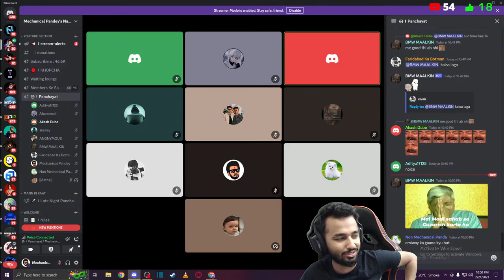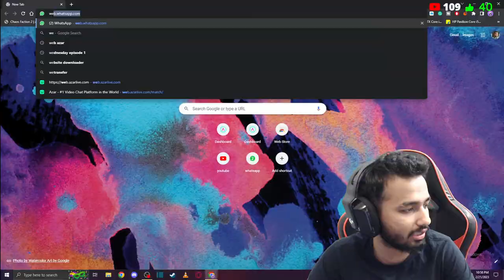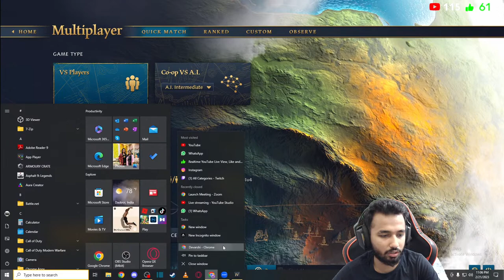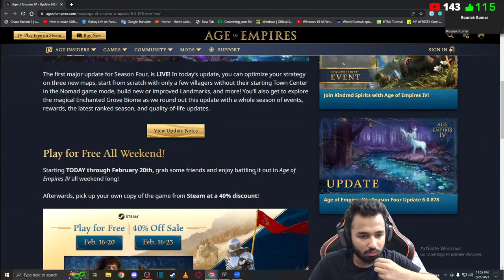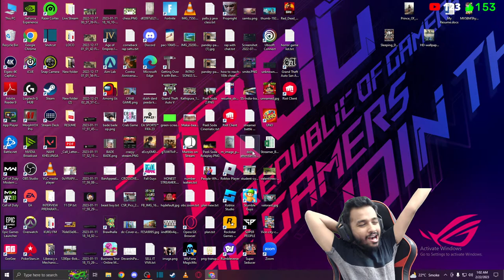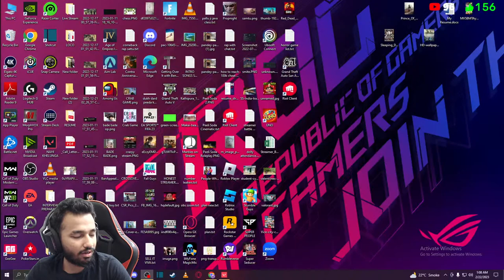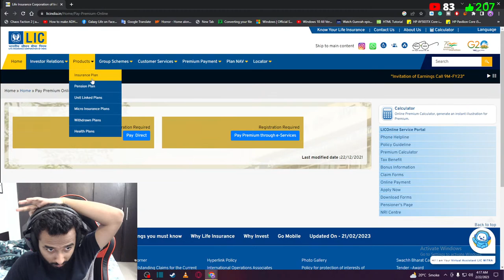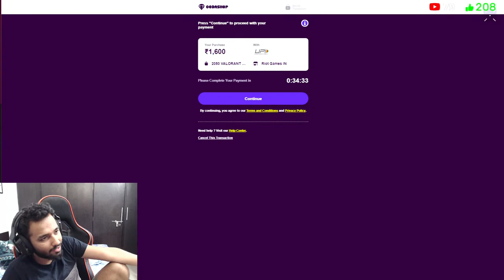🔴LIVE: AGE OF EMPIRES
💲DAAN PETI INFO💲
My UPI: mechanical.pandey@ybl ( Direct bank mein paisa with no tax/extra costs )

My A To Z Setup Tour [ Press Links👇 ]
CPU:- Ryzen 7 5800x
GPU:- Zotac Gaming RTX 3070ti
Motherboard:- Asus Rog X570-E
RAM:- G-Skill RGB 32 GB
CPU Cooler:- Deepcol Castle 240 RGB V2
Power supply: Deepcool D1 750-M-VL2
Ssd:- Crucial 1TB NVME
Case:- MSI GunGnir
Monitor 1:- ASUS TUF 280 Hz
Monitor 2:- MSI 65 Hz
Mousepad:- Cosmic Byte Volcano 7 RGB

💻LAPTOP:
Dell 7567 Gaming Laptop
Keyboard Cover Aka Condom
LAN Cable

📱MOBILE:
iPhone 11 White [128 GB]
iPhone Case

RedGear Cosmo 7.1